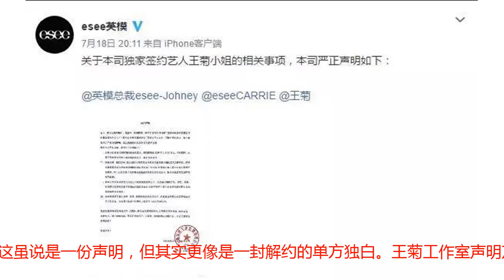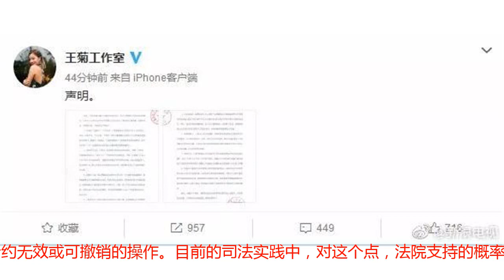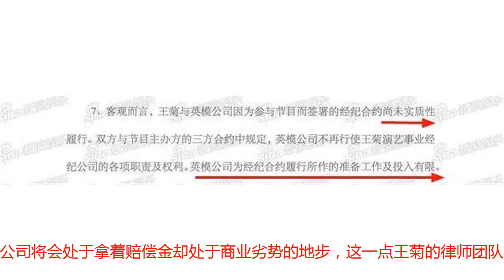王菊签约了？王菊发声明要解约，律师您怎么看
艺人明星解约的情况越来越普遍，这次轮到王菊。在7月18日晚上，针对近日一段时间，部分互联网用户、自媒体、网络平台等大肆传播“王菊小姐并非英模公司的独家签约艺人“、“王菊小姐公开招募经纪人”等诸多不实言论，特此通过微博发布《公开声明》，声明宣称“王菊小姐是我司独家签约的全约艺人，签约期限至2026年1月30日止”。并特此提出广大网络用户、平台，“抵制谣言、理性吃瓜”。英模公司声明没想到第二天，当事人自己出来反辟谣，7月19日上午，@王菊工作室就发出《声明》，这虽说是一份声明，但其实更像是一封解约的单方独白。王菊工作室声明芹以何菜娱乐法对声明的内容进行梳理，声明中有很大一部分是阐述王菊的演艺梦想以及离开@英模公司是为了实现自己的梦想，还有一部分指出@英模公司对王菊定位的不符、工作计划的不符以及目的是“利用热度赚快钱”。但是上述的这些理由，都是感性的，是不构成法律范畴内解约的依据的。真正构成法律范畴内解约依据的是声明的一下要点：声明第3点，该点从签约过程切入，指出“从签订的过程来看，并没有体现双方的真实意思“”。“主观上双方并无达成经纪关系的意愿，也缺乏履行经纪合约的基础。现在要求强制履行长